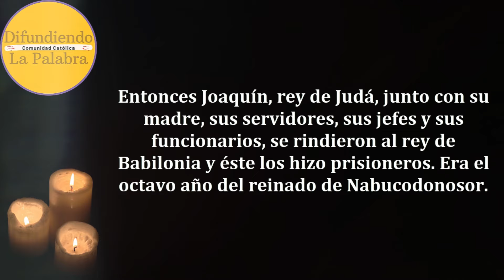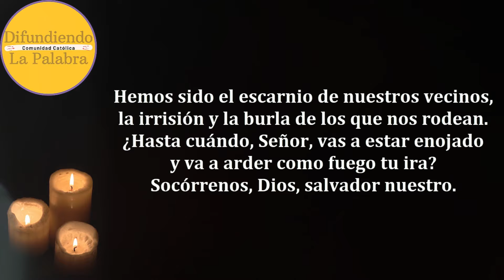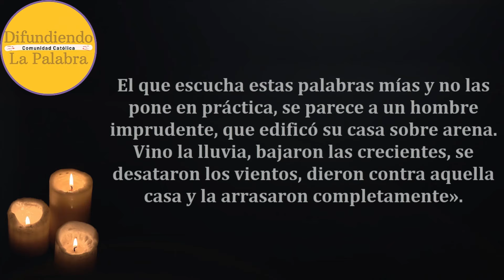✝️ Lecturas Y Evangelio de hoy ✝️ JUEVES 27 De Junio De 2024 ✝️@difundiendolapalabra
Lecturas y Evangelio de Hoy JUEVES 27 De Junio De 2024. Como todos los días les compartimos las lecturas y el evangelio católico de hoy.

Jueves de la XII semana del Tiempo ordinario – Lectio Divina 374

Segundo Libro de los Reyes 24, 8-17.

Evangelio de Hoy Jueves 27 De Junio de 2024